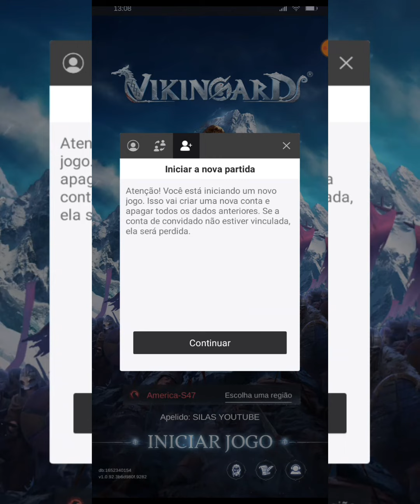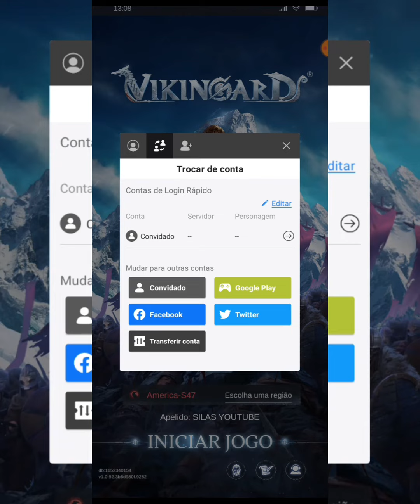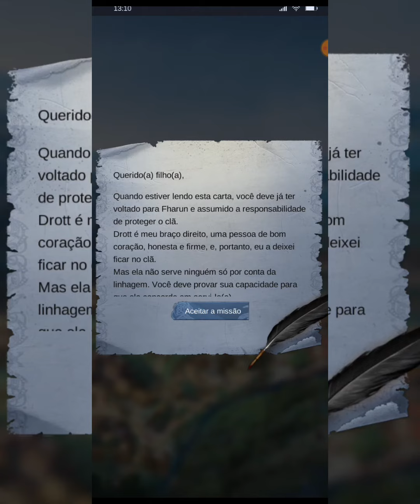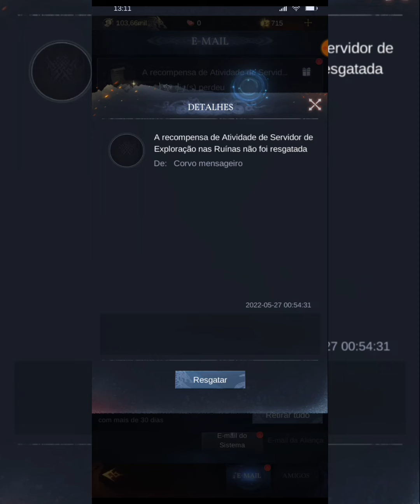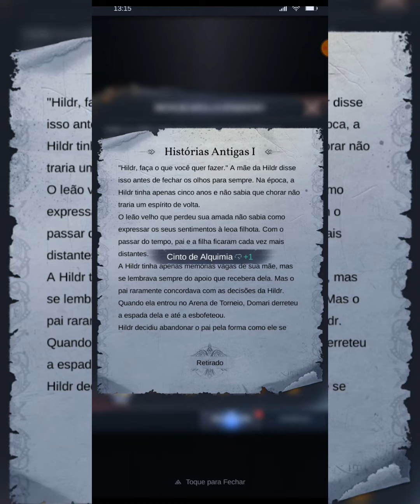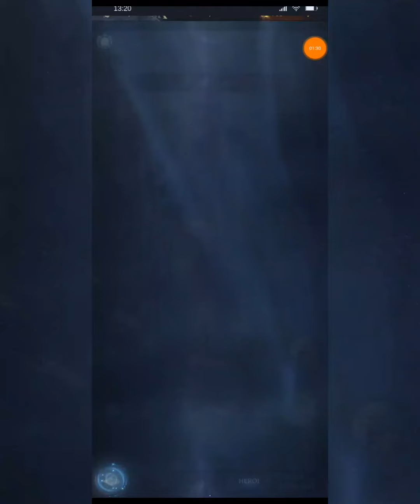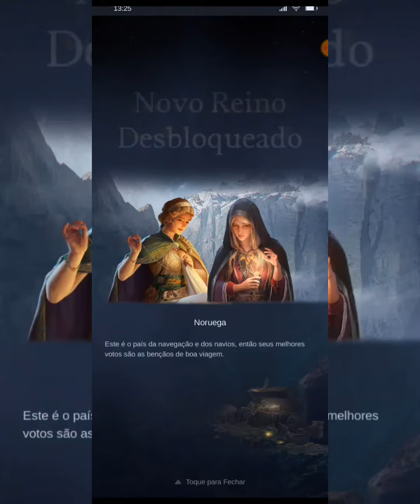Ganhando Muito Poder Com 3 Heróis Vikingard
Vikingard gameplay
Vikingard dicas
Vikingard jogo
Vikingard gameplay Android
Vikingard mod apk
Vikingard Android
Vikingard guia
Vikingard Link
Vikingard IOS
vikingard códigos
vikingard mobile
Vikingard tier list
Vikingard download Android
Vikingard game
Vikingard Code
Vikingard apk
Vikingard pvp
Vikingard data de lançamento
Vikingard dicas para iniciantes
Vikingard Jogo
Vikingard emulador
Vikingard mod
Vikingard aprenda jogar
Vikingard como jogar
como jogar Vikingard
Jogo de Vikings 2022
Melhores jogos mobile 2022
Novos jogo para celular 2022
Novos Jogo para Android 2022